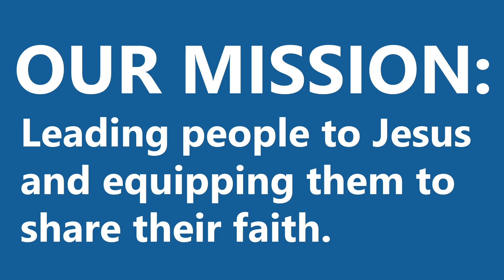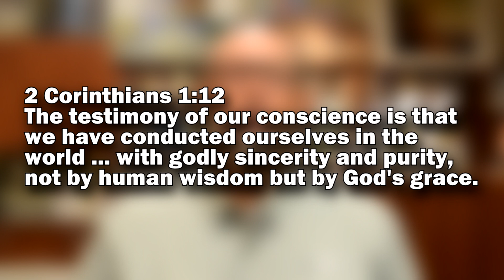Video Announcements | October 20, 2024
Westgate Church Video Announcements:
• Trunk-or-Treat and Fall Funival – Oct 27
• Westgate-On-The-Go